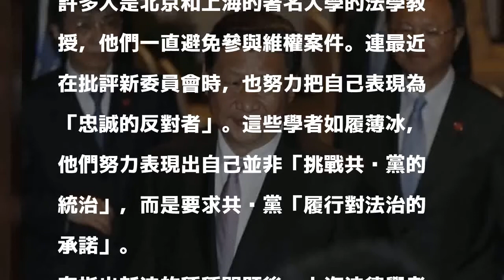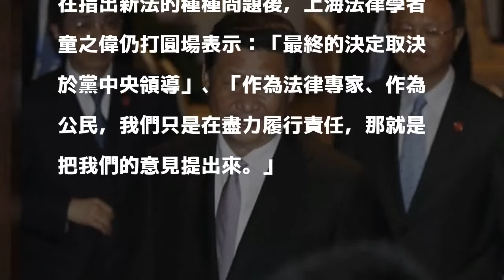習近平建全新反腐機構 範圍恐擴及國營企業數百萬人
〔即時新聞／綜合報導〕中國國家主席習近平下令反腐，將許多政敵送進監獄，使共產黨內高層人人自危，藉此手段成為了中國幾十年來最強的領導人。而習近平在19大之後，更力推全新的反腐機構，除了共產黨員外，只要是領中國政府工資的人都可逮捕，而這引起了中國法學界的強烈反彈。

發表評論評論如下。